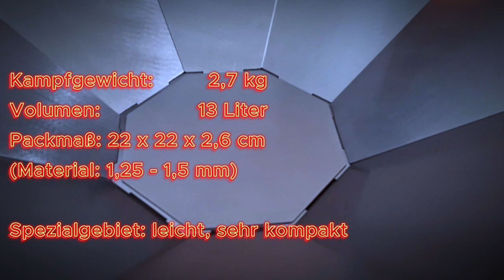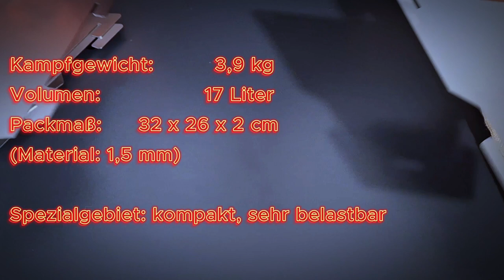FENNEK Time. FENNEK Feuerschale Hexagon VS. FENNEK Oktagon - Erklärvideo mit Koko und Butze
Der Kampf der Giganten

FENNEK Feuerschale Hexagon
- Steckbare Feuerschale aus Edelstahl
- Schnell aufgebaut, perfekt für den mobilen Einsatz
- Optional: Umfangreiches Zubehör
- Nur 3,9 kg, extrem kompakt

FENNEK Feuerschale Oktagon
- Ein absolutes Leichtgewicht mit nur 2,7 kg
- Optional: Steckbare Füße, Grillerweiterung und Tasche
- Aus hitzebeständigem Edelstahl – Made in Germany

Sei ein Fuchs und schlage zu!